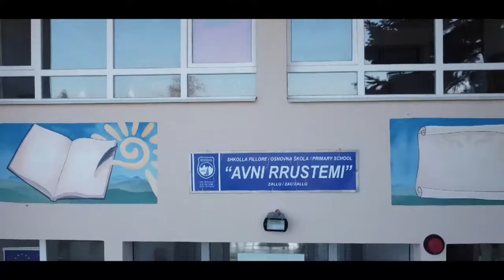SHKOLLA AVNI RRUSTEMI ZALLQ